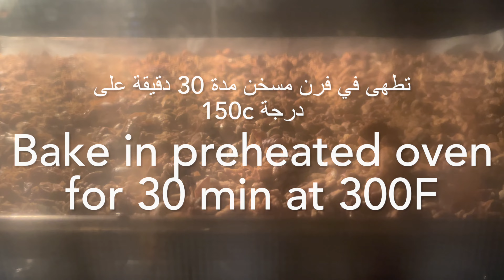Homemade granola recipe-healthy breakfast -جرانولا مقرمشة لفطور صحي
200g honey
1 tsp vanilla sugar
100g almonds
100g pecan
100g cashews
100g pistachios
350g oats
100g pumpkin seeds
50g flaxseeds
50g sesame seeds
1 Tbsp cinnamon
1/2 tsp salt
50g coconut flakes
150g Raisons

200 جرام عسل
 1 ملعقة صغيرة سكر فانيليا
 100 جرام لوز
 100 جرام جوز البقان
 100 جرام كاجو
 100 جرام فستق
 350 جرام شوفان
 100 جرام بذور اليقطين
 50 جرام بذور الكتان
 50 جرام سمسم
 1 ملعقة كبيرة قرفة
 1/2 ملعقة صغيرة ملح
 50 جرام رقائق جوز الهند
 150 جرام زبيب